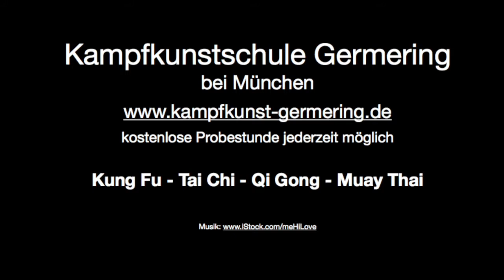Show 2015 5 Jahre Kampfkunstschule Germering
Hier noch mal mehr Ausschnitte aus unserer Aufführung 2015.
Vielen Dank an alle Helfer und Zuschauer.